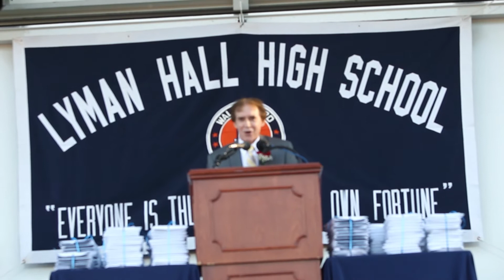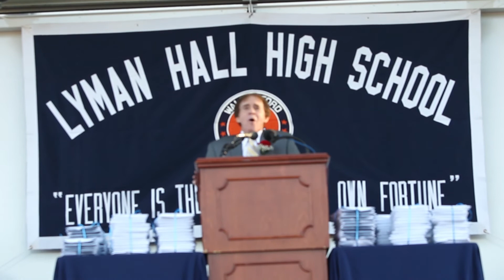Lyman Hall 2016 Grad Mayor William Dickinson